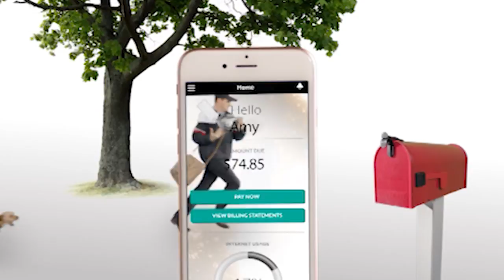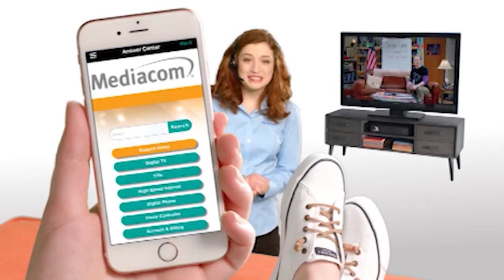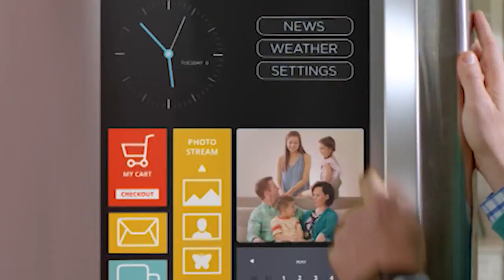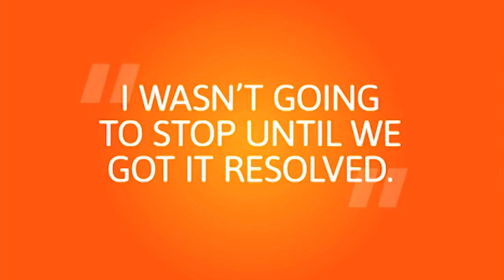Cougar Coaches Show - Head Men's and Women's Golf Coach